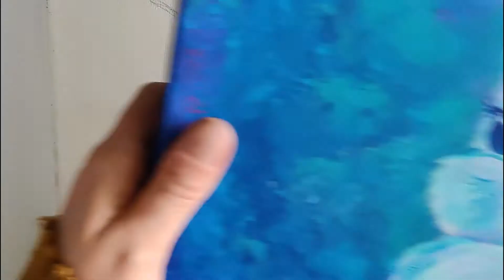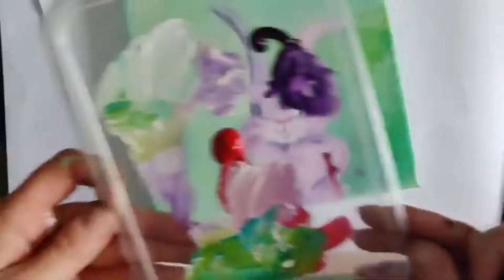Easter Bunny acrylic painting easy beginner - tutorial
In deze tutorial laat ik je zien hoe je zelf je konijntje kunt tekenen,  zonder sjabloon!

Gebruikte verf:
Acrylverf Amsterdam

titanium wit
primair rood
permanent blauw violet
turkooisblauw
geelgroen
primair geel

Ik schilderde dit keer op een kleine vierkante canvas van 20cm x 20cm
Teken en schilder gezellig met me mee